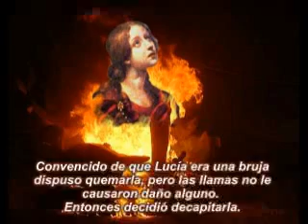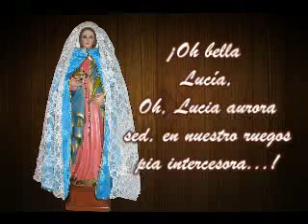Virgen y Mártir "Santa Lucía"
ESTE VIDEO LO HICE CON LA FINALIDAD DE DAR A CONCER LA VIDA DE SANTA LUCIA, PATRONA DE FERREÑAFE, SI ALGUIEN DESEA REPRODUCIRLOS PARA ESTE FIN SIN LUCRO, CONTACTARME.